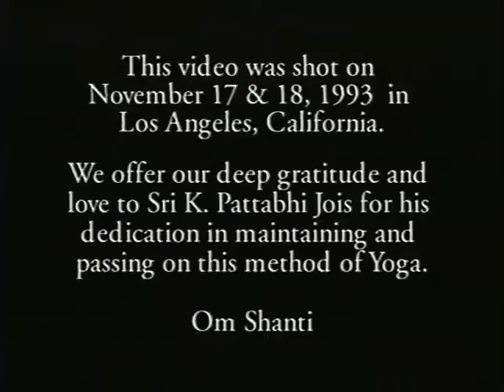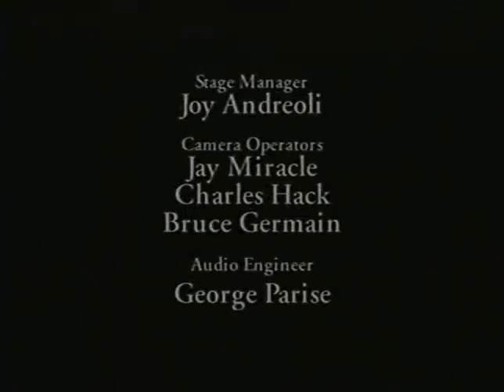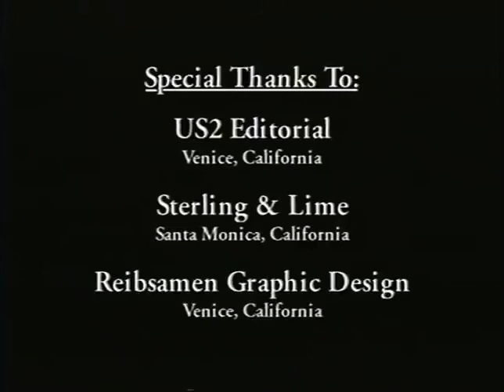Ashtanga Yoga Half Primary Series (with Sri K Pattabhi Jois)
This Half Primary Serie of Asthanga Vinyasa Yoga is taught by Sri K. Pattabhi Jois.

Ashtanga Vinyasa Yoga is an energetic style of Yoga where the student must synchronize his breath with movements. This old and traditional kind of yoga comes from Pattabhi Jois’s teacher, Tirumalai Krishnamacharya.

This video of Ashtanga Yoga Half Primary Series is for intermediate or advanced students only.
This is the Yoga serie I do at least once a week, I wanted to share it with you today.

The pranayama (breath) to practice during the First Ashtanga Serie is Ujjayi breathing.

How to practice Ujjayi Breathing done in the Half Primary Asthanga Serie

- First fills the lower belly (to activate Muladhara and Swadhistana)
- Rise to the lower rib cage (to activate Manipura and Anahata)
- Finally moves into the upper chest and throat (to activate Vishuda)

Inhalation and exhalation are both done through the nose. The "ocean sound" is created by moving the glottis as air passes in and out.

As the throat passage is narrowed so, too, is the airway, the passage of air through which creates a "rushing" sound. The length and speed of the breath is controlled by the diaphragm, the strengthening of which is, in part, the purpose of ujjayi.

The inhalations and exhalations are equal in duration, and are controlled in a manner that causes no distress.

If you never practised ashtanga before, we recommend that you contact an Ashtanga Yoga teacher in your area to learn the basics.

1993 Yoga Works Productions video of the Ashtanga Yoga Primary Series with Sri K. Pattabhi Jois.

Half Primary Series Editing by Dorian Yoga Efficace

If you are interested in other videos of Ashtanga Yoga please follow these links :

Karen Haberman

0:00 Introduction
0:05 OM Shanti
1:19 Suryanamaskara A (5 times)
5:41 Suryanamaskara B (5 Times)
15:30 Standing Poses
32:50 Sitting Poses
49:04 Final Poses (from Urdhva Dhanurasana)
55:55 Sirsasana
1:02:34 Savasana